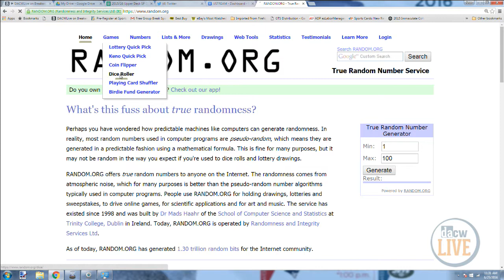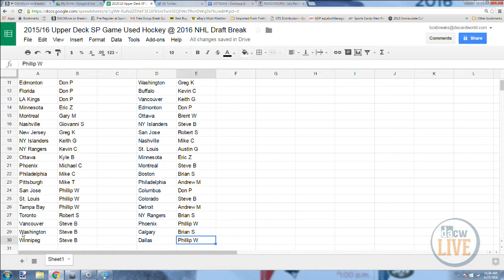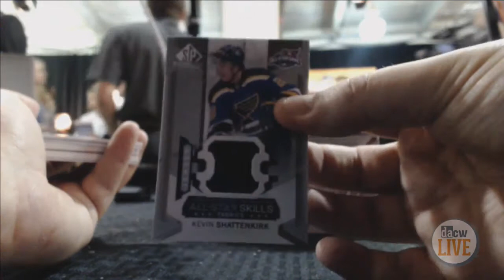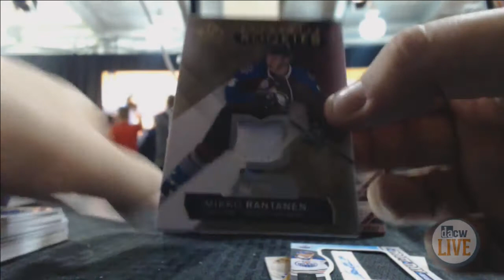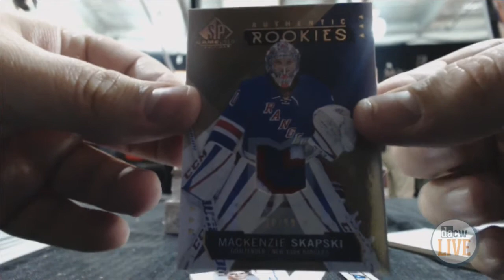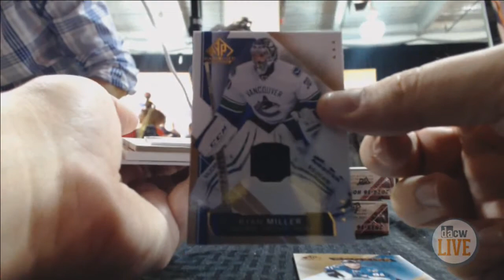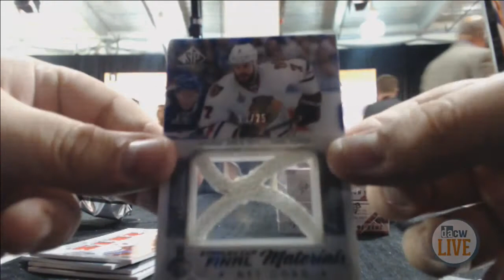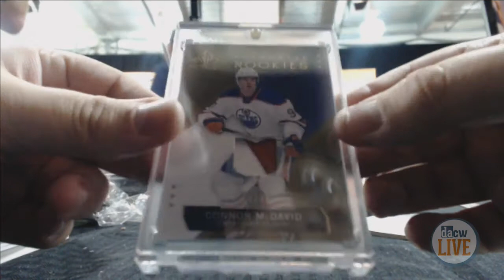2015/16 Upper Deck Game Used Hockey Break @ 2016 NHL Draft